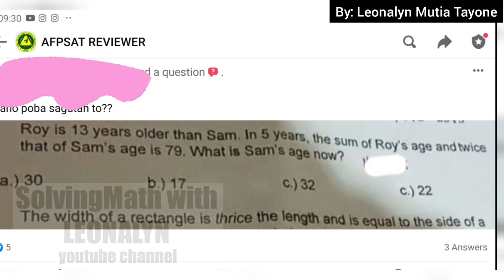Age Problem: What is Sam's age now? [table method]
Roy is 13 years older than Sam. In 5 years, the sum of Roy's age and twice that of Sam's age is 79. What is Sam's age now?
a. 30
b. 17
c. 32
d. 22

For more examples search:
Age problem Leonalyn

Free Civil Service Reviewers managed by Leonalyn

Philippine Civil Service Review for all

SamsungNote9 whiteboard